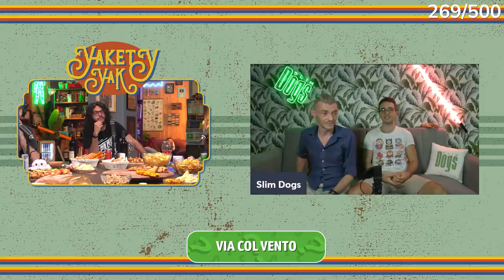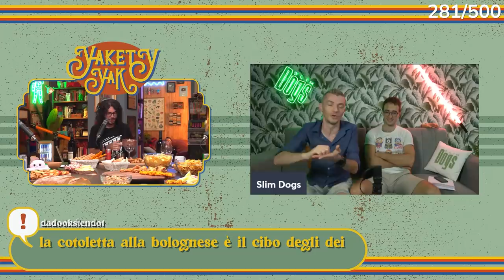Tra CIBO, NEBBIA e QUIZ SUL CINEMA - Maratona pre-pausa estiva Yakety-Yak #26 - 1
Una memorabile live di Yakety-Yak pre-vacanze estive si trasforma in un occasione per banchettare con voi abitanti e qualche ospite di eccezione!

In questa prima parte ci sfidiamo in un quiz studiato dalla Slim Dogs creato appositamente per dimostrare al nostro pubblico la nostra enorme ignoranza in campo cinematografico.

Prima Parte di archivio della live speciale di 4 ore precedente alla pausa estiva del 29 Luglio 2021

Entra nel gruppo Telegram dedicato agli abbonati, dove ci siamo anche noi!

00:00 Sigla
00:23 Intro
03:38 Una live nella NEBBIA
10:25 Il SUB-GOAL
14:40 l'ospite SEGRETO
16:59 Patti del Giorno degli abbonati!
30:05 QUIZ con la SLIM DOGS!
1:16:51 FRANK affrontra la gricia!